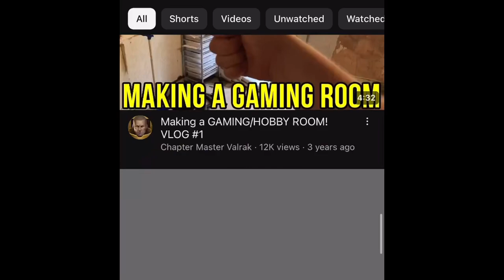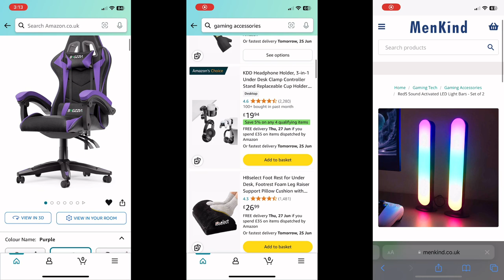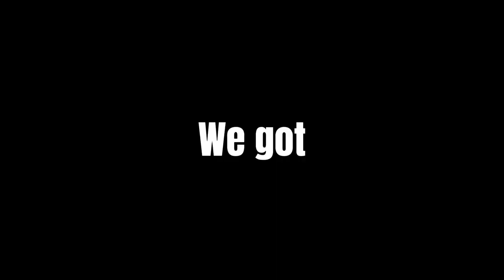ULTIMATE HOBBY ROOM | Studio transformation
Hey everyone Harry here!

This video is showcasing how my grandad and I turned an emptied out room into the ultimate workspace and social space.

Spread joy and kindness!

-Harry